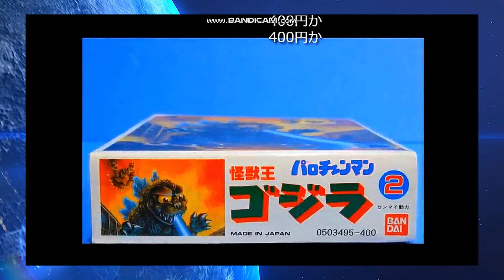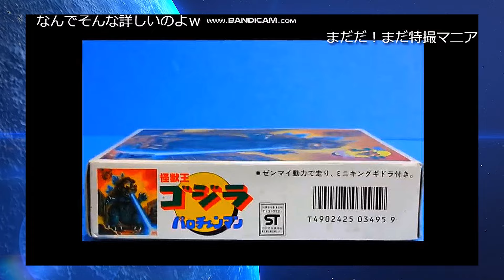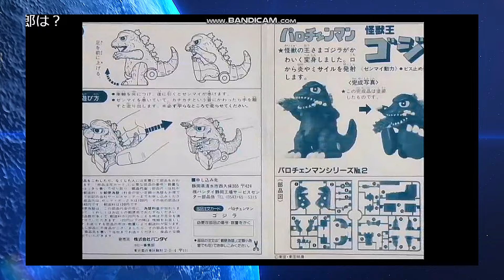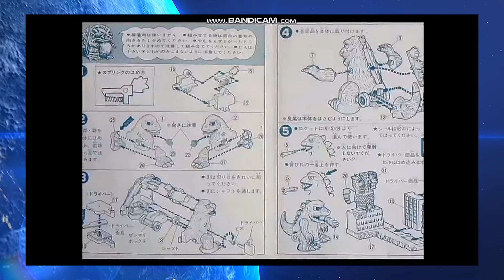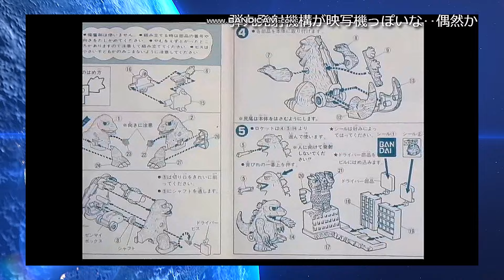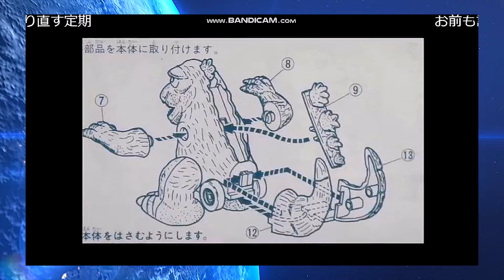【ひま動コメ付】思い出の積みプラレビュー集 第208回 ☆ BANDAI パロチェンマン No.2 怪獣王ゴジラ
[説明]
BANDAI パロチェンマン ② 怪獣王ゴジラは1985年に400円で発売されたキットだよ。
1984年に始まった「ロボチェンマン」に続く特撮物やモンスターを中心としたシリーズで、ロボチェンマン同様にプルバック式ゼンマイによる走行が可能！
特撮作品が盛り上がっていた時期だけに人気を博したキットなのでごぜーます！

※歴代ワースト1という興行収入→歴代ワースト1という観客動員数

三大怪獣 地球最大の決戦